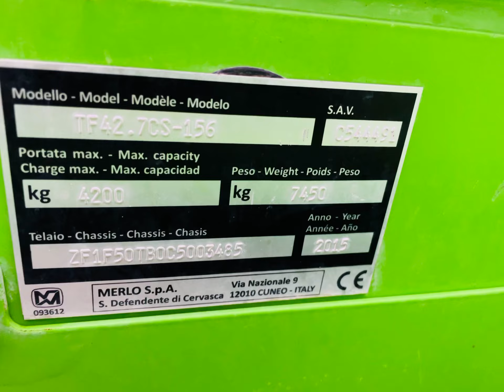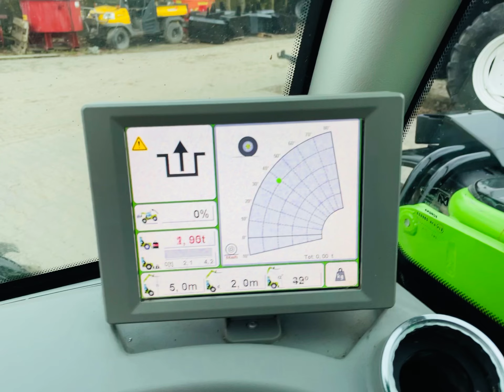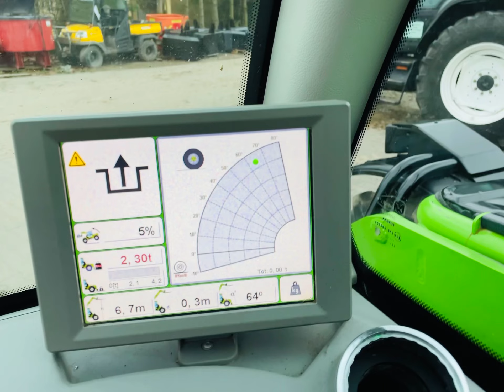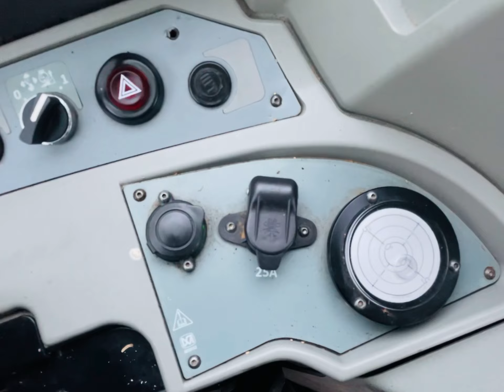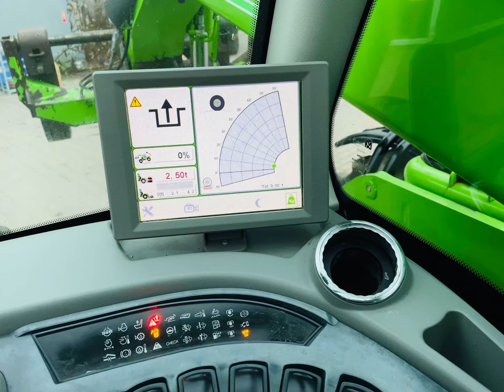Ladowarka teleskopowa MERLO TF42.7 CS, 7 metrów, 4.2t udźwigu. 2015r, for sale/na sprzedaż *PESTROL*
Ladowarka teleskopowa Merlo TF42.7 CS z 2015 roku z amortyzowaną kabiną, wagą itd. Bogato wyposażona wersja.
Zapraszam do oglądania i zakupu.